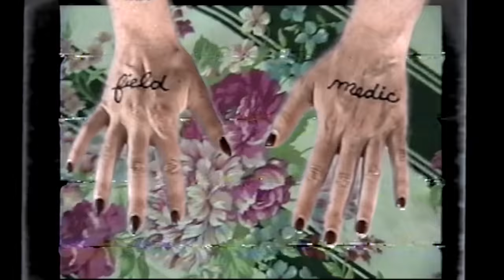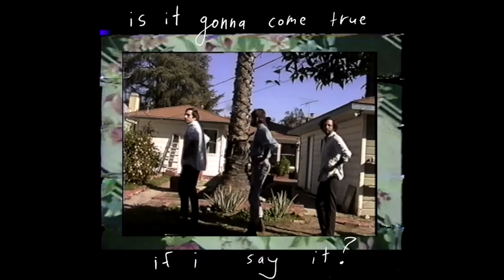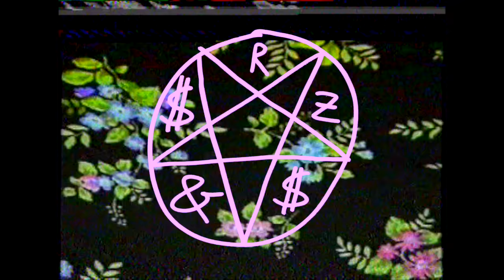Field Medic - "henna tattoo" (Official Music Video)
"henna tattoo" by Field Medic from the upcoming album 'fade into the dawn' out April 19th, 2019 via Run For Cover Records

Directed & produced by Field Medic
Dance by Maddi Burg
Special thanks to everyone who came out to be garage mob
Additional film work by Derek Ted
Shot on location at Planet Heaven

Lyrics:
i was struck by a mighty gust of wind
seeing you seeing him…
is this love?

i’ve been feeling so insecure
like is it gonna come true if i say it?
rolling blackouts in your heart
gave you a henna tattoo
& it’s fading

your eyes close slow like
poppies in starlight
& i feel your breath
white paper fan
you’re my love can’t you see
i’m your man
tell me
when you’re seeing me you’re seeing it